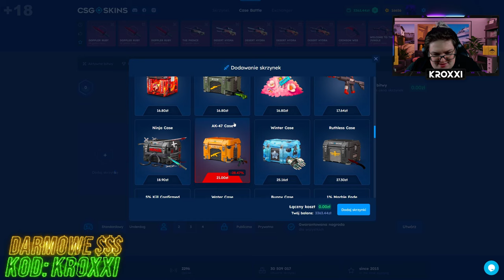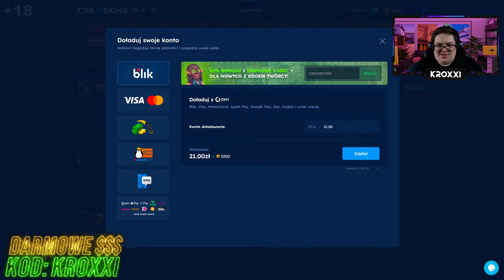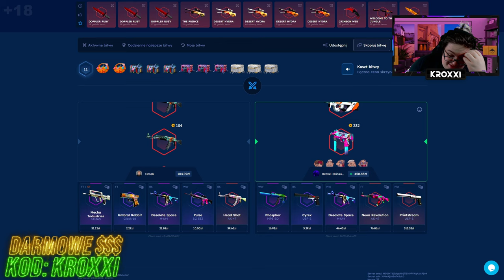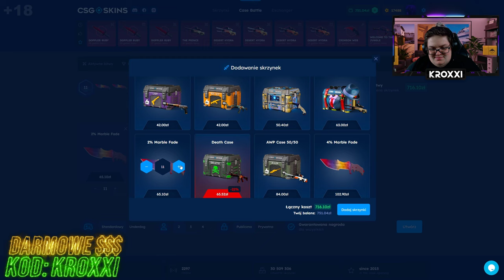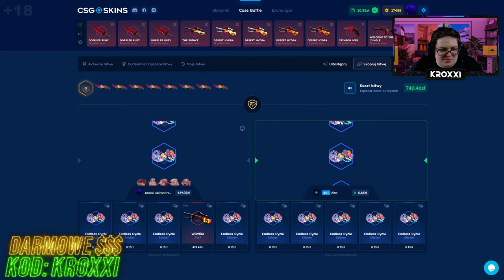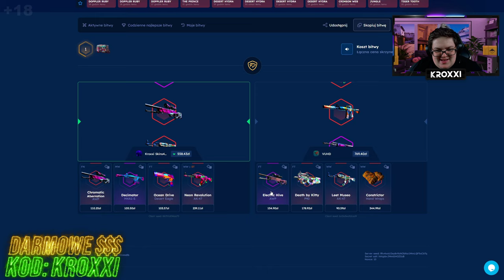😱CZY BITWY UNDERDOG na CSGO-SKINS SĄ LEPSZE?!🤑 [CS2 CASE OPENING]💸